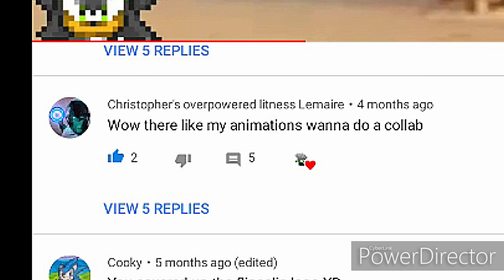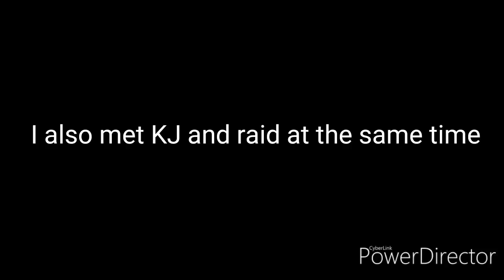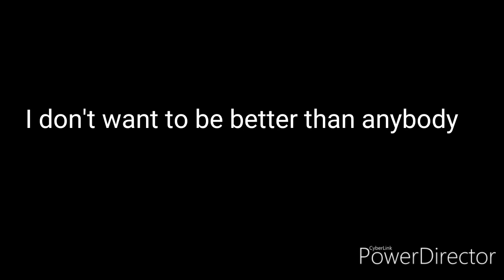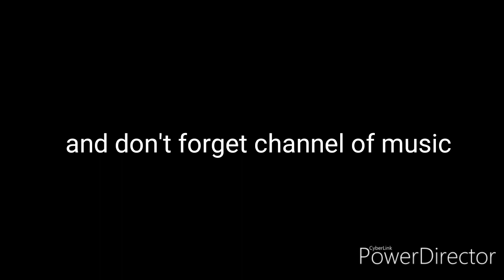See ya in 2020